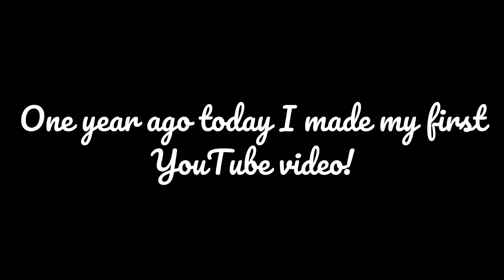One Year On YouTube 🎉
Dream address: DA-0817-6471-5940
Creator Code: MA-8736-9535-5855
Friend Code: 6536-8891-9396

Capture Card: IPXOZO HDMI
Software: OBS Studio
Thumbnail:  Canva
Video Production: Canva

A E S T H E T I C      C R O S S I N G